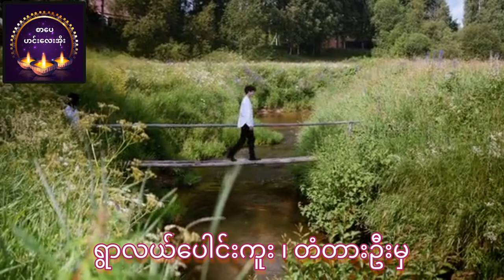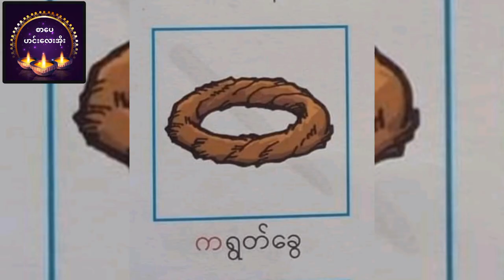လက်ဖက်ရည်ကြမ်းဝိုင်း(ကဗျာ)ဗန်းမော်ညိုနွဲ့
photo # credit